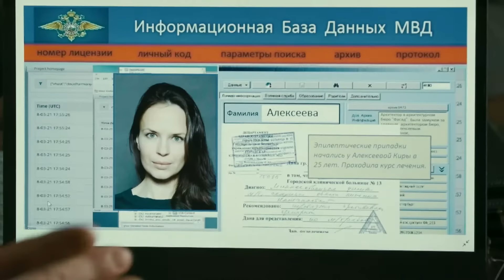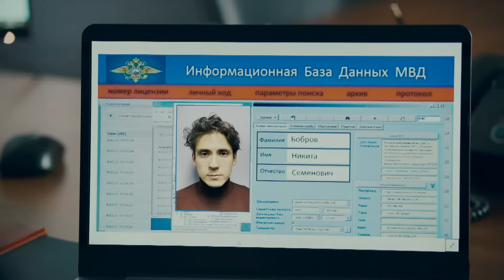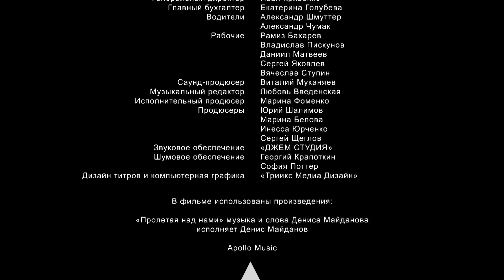Великолепная пятерка | 4 сезон | 85 серия | Приступ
Убита медсестра Рената, ее сумочка выпотрошена. На чердаке обнаружены следы неизвестного. Подозревают, что убийца — местный наркоман. Равнозначна версия и убийства из ревности, так как Рената изменяла мужу с директором клиники, в которой работала. И директор, и муж убитой предъявляют алиби. Но ни тот, ни другой не вызывают у оперативников доверия…